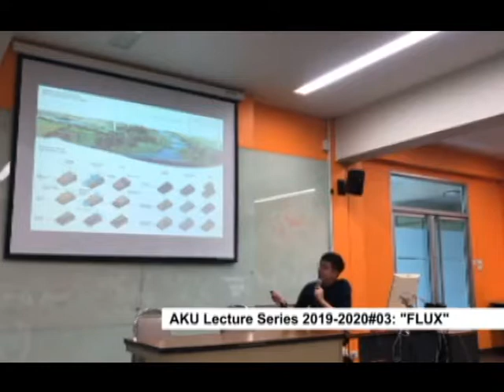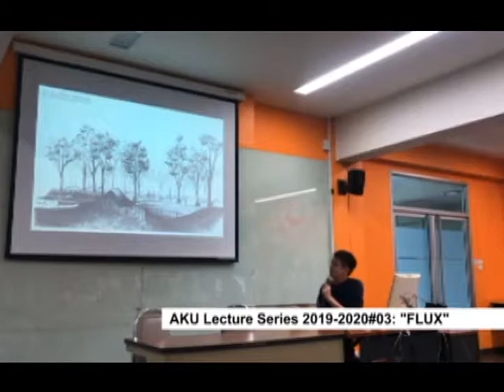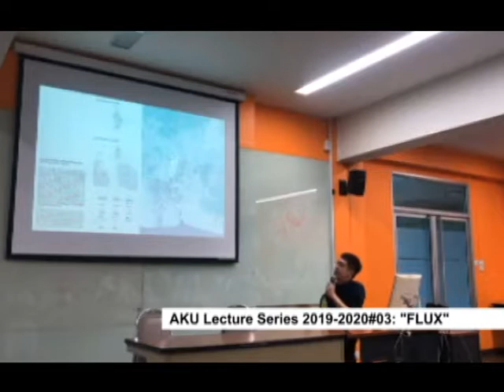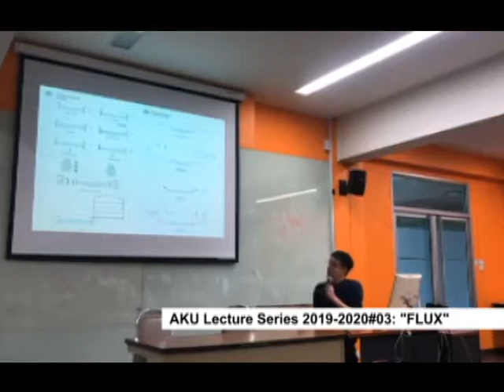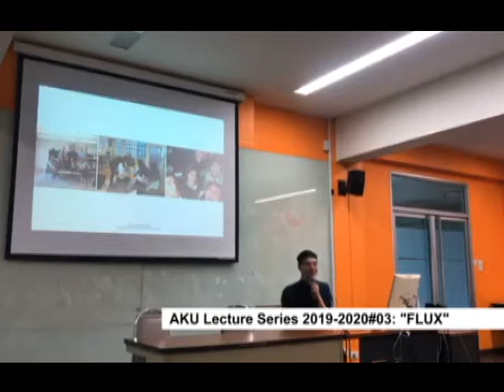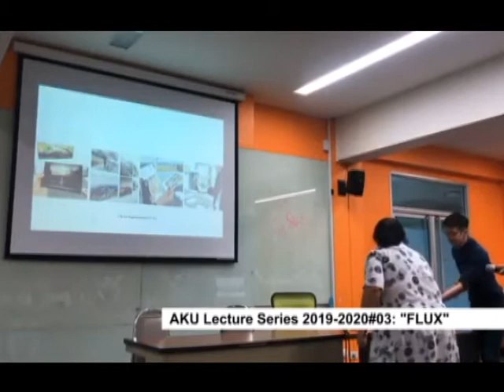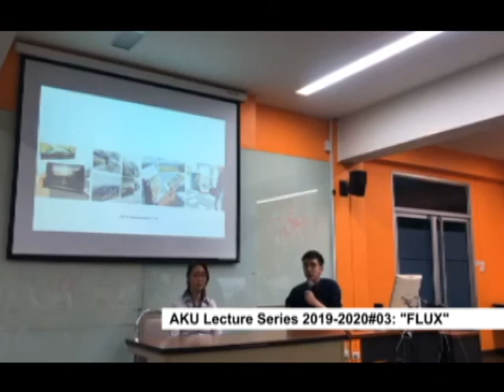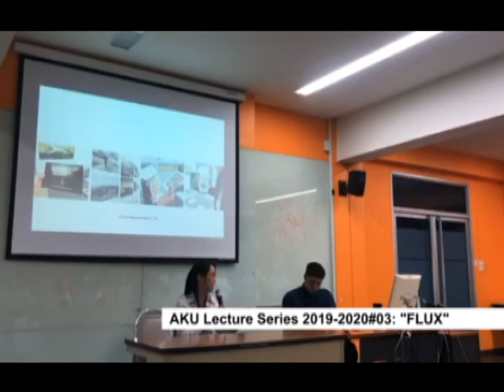Department of Architecture Lecture Series 2019-2020 presents "FLUX" a lecture by Ratchu Surajaras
Department of Architecture Lecture Series 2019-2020 presents
"FLUX"
a lecture by Ratchu Surajaras
Tuesday 27th August 2019, 16:30-18:30
Thongpan Lecture Hall, 2nd Floor
Faculty of Architecture, Kasetsart University
Open to public

บรรยายพิเศษครั้งที่ 3 นี้ ภาควิชาสถาปัตยกรรมได้เชิญศิษย์เก่าของเรา พี่ว่าน รัชชุ (A15/LA07) มาเล่าประสบการณ์การเรียนปริญญาโทที่อเมริกา (RISD) รวมทั้งผลงานวิทยานิพนธ์ที่ได้รับรางวัลใหญ่จากโรงเรียนถึง 2 รางวัล คือ RISD: The Landscape Architecture Department Thesis Award. และ ASLA RI (American Society of Landscape Architects, Rhode Island Chapter) Merit Award 2019 : In recognition of outstanding academic achievement